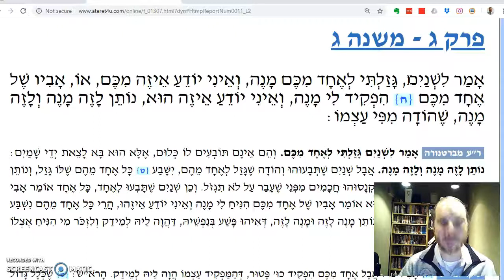Baba Metzia Chapter 3 Mishnah 3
Someone who stole from one of two people and wants to make it right